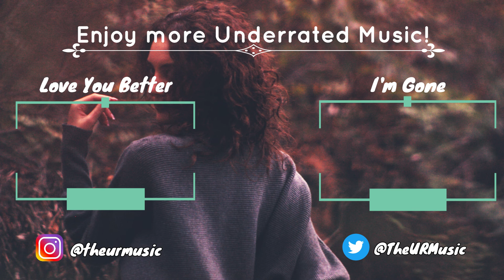Trevor Daniel - Past Life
x Trevor Daniel - Past Life

🎶Lyrics:
And I don't want to settle in my sadness

[Pre-Chorus]
I ruined it before it began, ooh woah